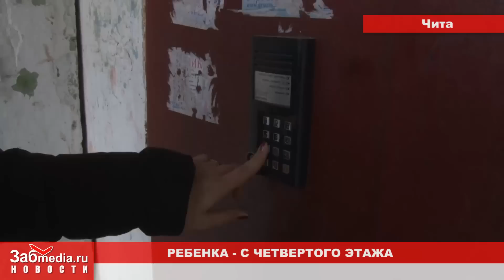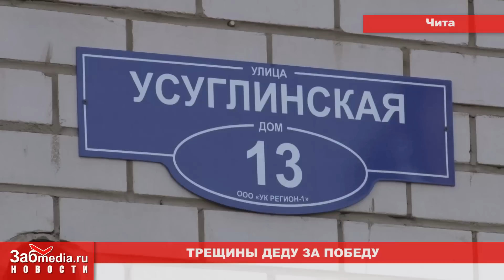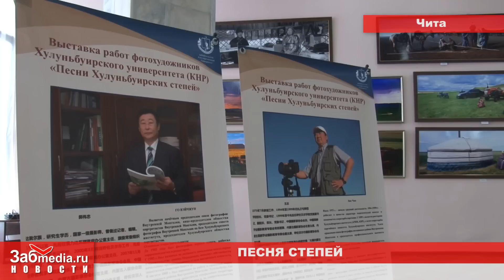Ребенка - с четвертого этажа, Трещины деду за победу (06 11 2013)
Ребенка - с четвертого этажа
Трещины деду за победу